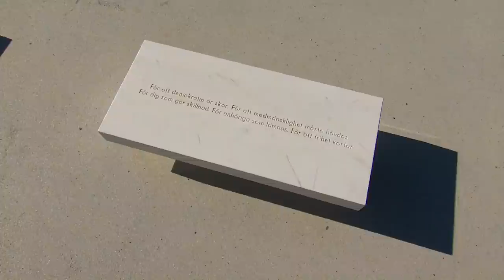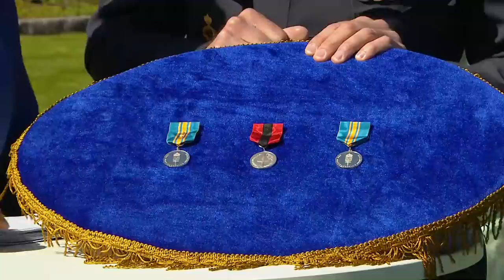Veterandagen 2021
Tillsammans med programledarna Kattis Ahlström och regementsförvaltare Daniel Nybling får tittarna följa med under statsceremonin som sänds från Berga slott. En av årets fältartister är Jill Johnson.